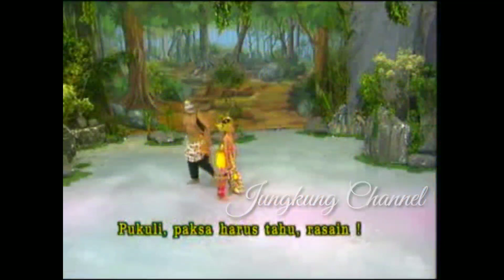Cilikane Jungkung sing nduwe Channel dadi Wisanggeni Wayang Orang Sekar Budaya Nusantara Umur 9thn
Dapukan Wisanggeni Jungkung Setyo Utomo Wayang Orang Sekar Budaya Nusantara Lakon Wisanggeni Takon Bopo Tahun 1999 tayang di TVRI.